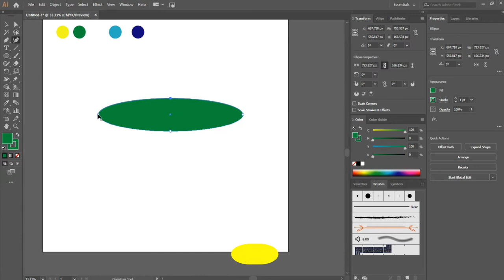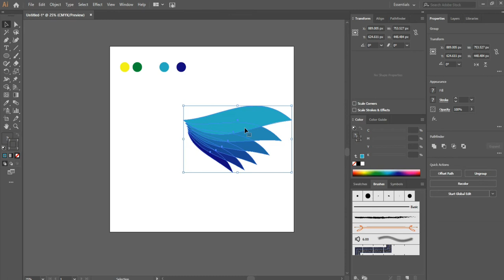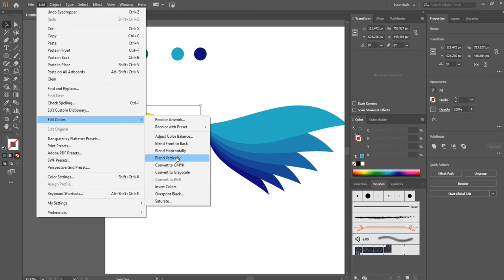How to create an Angel Wings Logo | Transform Effect | Adobe Illustrator Tutorial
In this tutorial, I show you how to design a professional Wings logo in Adobe Illustrator by using a Transform Effect
This is J-B (Jugaadi Baba) with having experience of 20+ years. I've started this training for anyone who wants to learn Graphic Designing for FREE in a professional way.